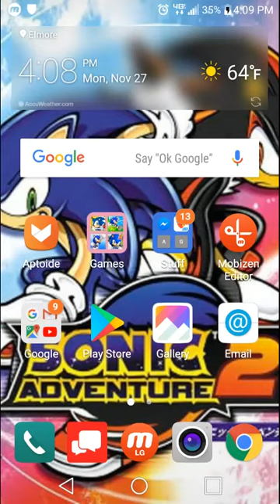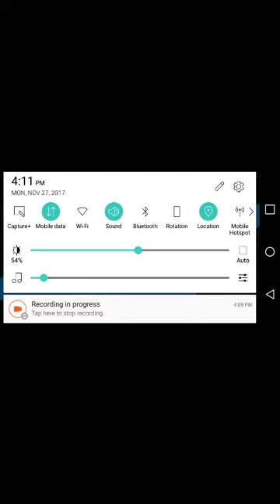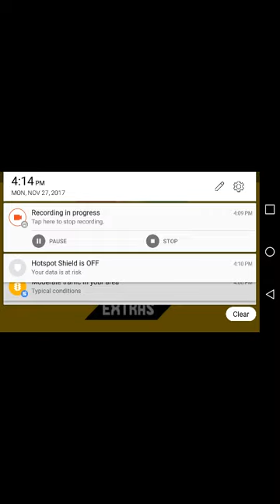Sonic Mania on Android